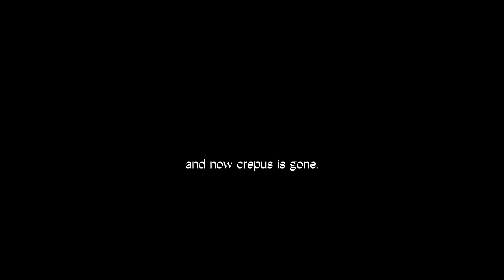Diluc’s tougher than I am. | gacha club | Genshin impact